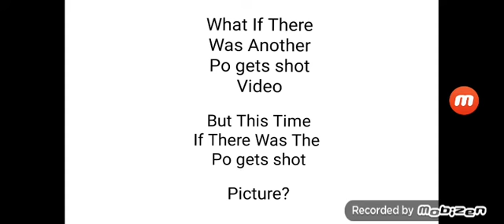Question: 4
What If There Was Another Po gets shot Video, But This Time, If There Was A Po gets shot Picture?

Me: I Will Scared, And That Means, It Will Definitely Ruin My Childhood Just Like Tinky Winky gets shot, Dipsy gets shot And Laa-Laa gets shot, And That Means, They Will Have All The Teletubbies Gets Shot Pictures! That Will Be Very Scary If There Was 4 Pictures Of The Teletubbies Gets Shot Pictures In A Picture / Video.